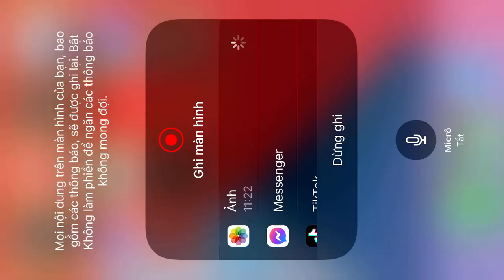Violet súng trong tay bắn tan tành nhà địch